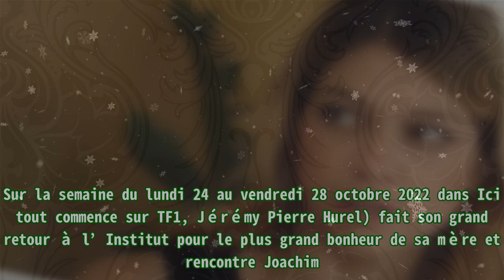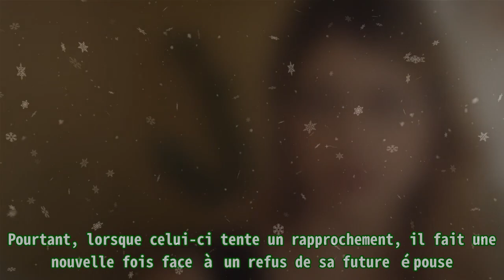Ici tout commence (spoiler) : Clotilde retrouve Jérémy, Laetitia ment à Rose, un élève sombre dans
Ici tout commence (spoiler) : Clotilde retrouve Jérémy, Laetitia ment à Rose, un élève sombre dans ||Carhartt Men's Knit Cuffed Beanie . Sur la semaine du lundi 24 au vendredi 28 octobre 2022 dans Ici tout commence sur TF1, Jérémy Pierre Hurel) fait son grand retour à l’Institut pour le plus grand bonheur de sa mère et rencontre Joachim. De son côté, Laetitia (Florence Coste) ment à Rose afin de protégée Kelly. Par ailleurs, les tensions sont toujours présentes entre Louis (Fabian Wolfrom) et Charlène. Tandis que David peut compter sur le soutien de Deva (Kathy Packianathan)… L’enquête sur la mort du chef Simony a été classée sans suite. De ce fait, Jérémy peut revenir en France. Ainsi, le jeune homme a temporairement quitté l’Australie pour surprendre sa mère. Clotilde (Elsa Lunghini) est bouleversée de retrouver son fils. Il s’installe donc chez sa mère et fait la connaissance de Joachim, le nouveau compagnon de Clotilde. Rapidement, Jérémy va se méfier de lui et de ses intentions. Les retrouvailles entre Kelly (Axelle Dodier) et Thomas, son père biologique, se sont mal passées. Depuis, la jeune femme est triste. De ce fait, Laetitia fait tout pour consoler sa fille et la protège. Pour rappel, Thomas Lacroix est l’un des meilleurs boulangers de sa génération. Ainsi, Rose (Vanessa Demouy) voudrait accueillir Thomas à l’Institut pour une intervention dans le Master. Pour protéger sa fille, Laetitia ment à Rose et prétend que Thomas a refusé de participé comme intervenant au master. David (Liam Hellman) ne s’est pas remis de la décision d’Anaïs (Julie Sassoust). Cette dernière, qui est actuellement à Paris, avait préféré Lisandro à son ex petit copain. Depuis, David est au plus mal. Deva tente de lui remonter le moral, mais en vain. L’élève se laisse aller et sombre dans l’alcool… De son côté, Charlène (Pola Petrenko) est stressée par la direction du restaurant éphémère, mais peut compter sur le soutien de Louis. Pourtant, lorsque celui-ci tente un rapprochement, il fait une nouvelle fois face à un refus de sa future épouse. Ici tout commence est à retrouver du lundi au vendredi à 18h40 sur TF1.